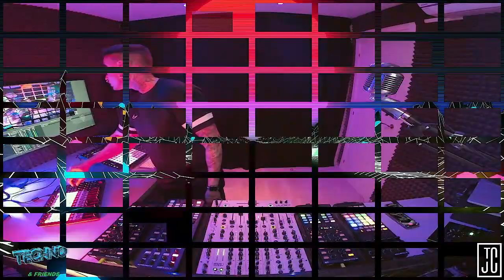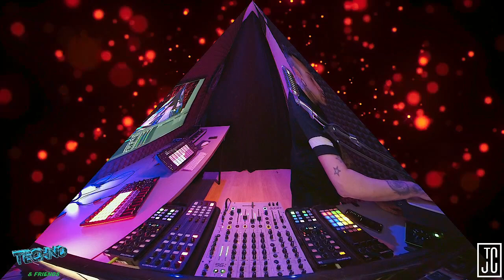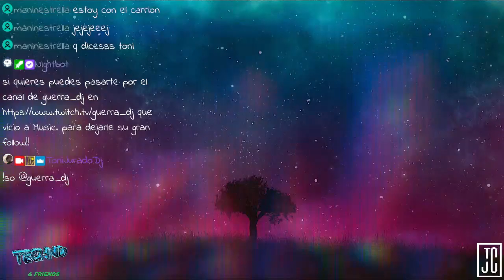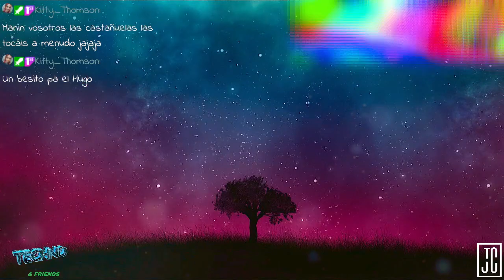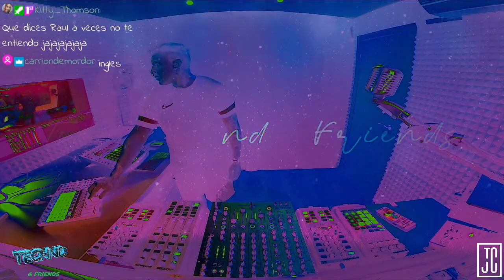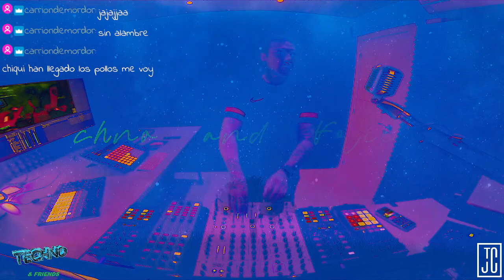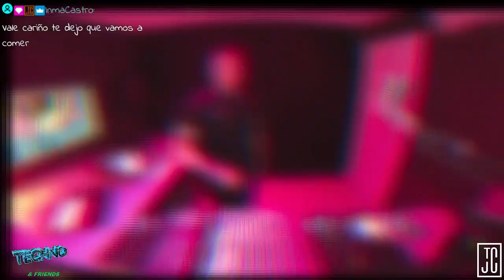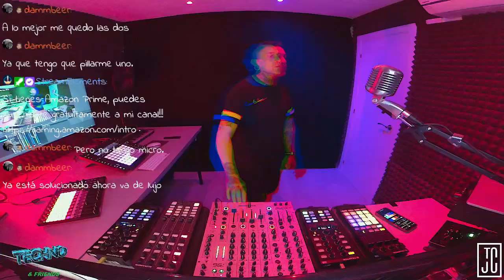Easters Smokey Groovy Raid Train By Toni Jurado Domingo 17 Abril